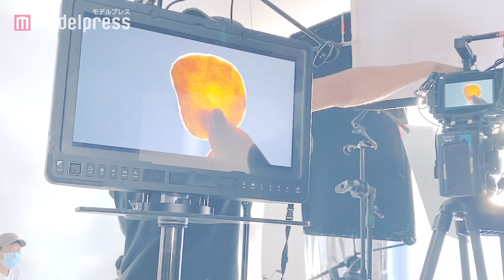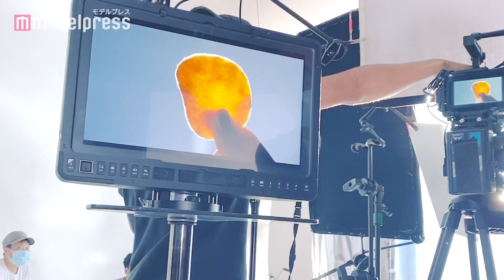水川あさみ、関西弁を初披露「PURE POTATO じゃがいも心地」 新CM『じゃがいも心地でいきましょう』篇メイキング＆インタビュー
女優の水川あさみを起用した「PURE POTATO じゃがいも心地」（以下、じゃがいも心地）の新TV-CM『じゃがいも心地でいきましょう』篇を、9月19日（土）より全国（一部地域除く）で放映開始する。

今回は、水川が関西弁をCMで初披露。あまりのおいしさに漏れ出る「心の声」を関西弁のナレーションで表現している。「じゃがいも心地」を堪能しながら、最後に「じゃがいも心地でいきましょう！」とチャーミングに呼び掛ける一言は、本CMの見どころの一つだ。